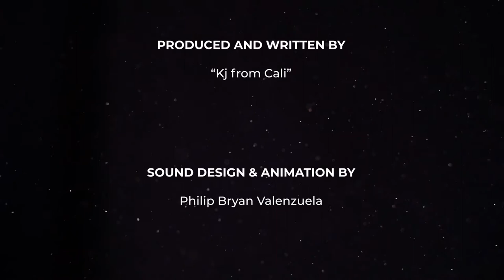(Motion Comic) KYLE FLEX vs. Smolderman #1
Greetings Earthlings, we are Now taking over YouTube!

From Writer KJ FROM CALI, We present to you the Best webcomic Of 2021 In live motion. This is Kyle Flex vs Smolder #1

Monster Hunter "Kyle Flex Sets out to kill his 1st ghost, Unfortunately its a Ghost hunter Called "SmolderMan". Smolder man banished here to to Kill the horrific Ghost that Prey on the living. He can NOT rest in peace until he set 1,000 souls back to Hell.

Meanwhile: Our Monster Hunter Has enough ectoplasm to Kill off the Smolder- man.

What Never read  Kyle Flex Story?

get Kyle Flex: Monster issue #1 below!

Kyle Flex: Monster Hunter: In color